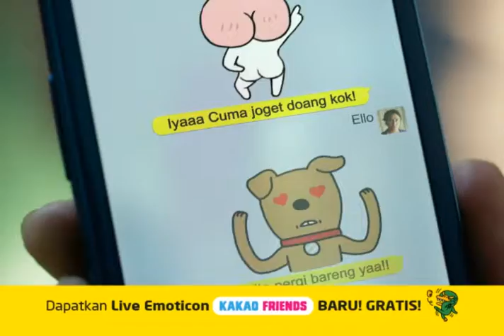KAKAO TALK [for INDONESIA]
[2013]
Producer work [wonderboys film]
: director_heungjoon Ahn
: client_KAKAO
: agency_INNOCEAN WORLDWIDE